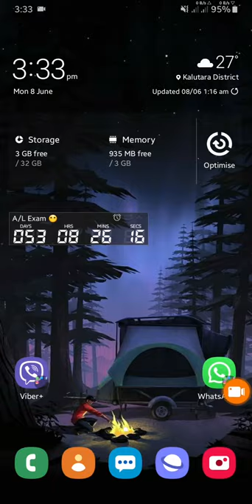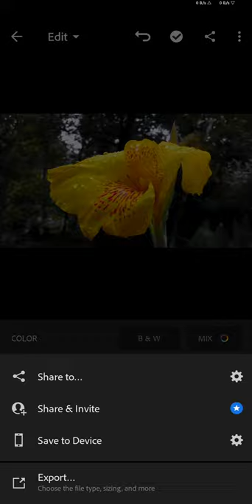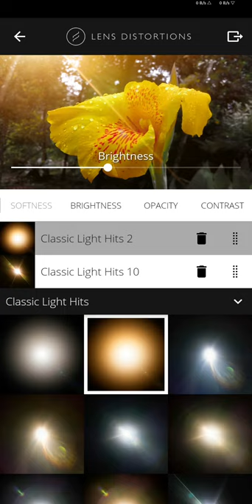MOBILE PHOTOGRAPHY | YELLOW FLOWER | ADOBE LIGHTROOM MOBILE | LENS DISTROTION (LD) MOBILE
• Clicked: Samsung Galaxy M10(SM-M105F) by Nesandu Ninduwara.
• Edit: Adobe Lightroom Mobile & Lens Distrotion (LD) Mobile by Yashmith Pankaja.

Stay home and stay healthy until the corona ends. ❤️